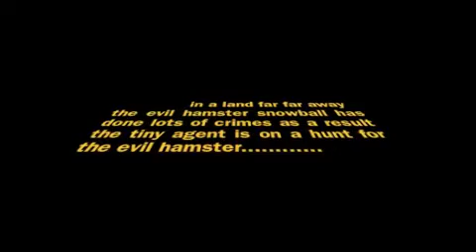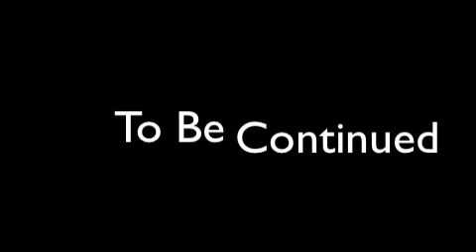Adventure Hamster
The first video in a series of five.
Shadow the hamster tries to outwit the evil hamster snowball.